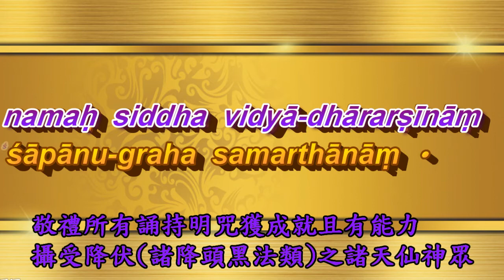第一會 毘盧真法會教學CD的第1首(全)楞嚴咒學習讀誦本p18 ~果濱居士